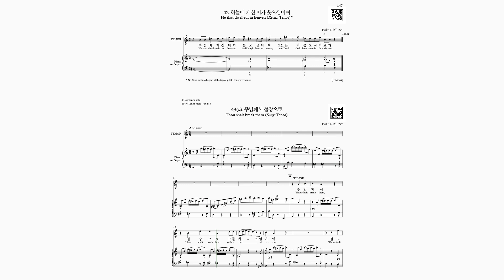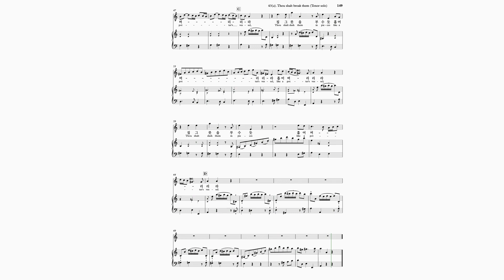[MR] G. F. Handel: Messiah: 43. 아리아(테너):Thou shalt break them(주님께서 철장으로)